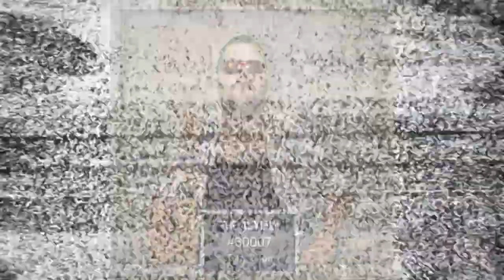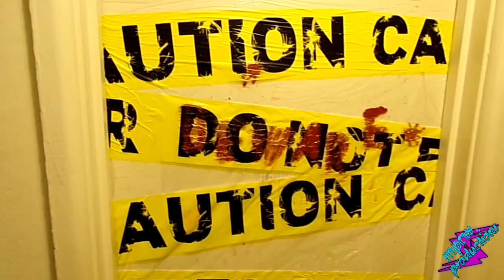"The New Beginning"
S1E1: During the off season a lot has changed, what will transpire between the staff and patients? Who will be running the Asylum? Will the Asylum Champion Andy Owens appear? What is the new beginning?

"No claim is made to the exclusive right to use “PRODUCTIONS” apart from the mark as shown."

:soundbite "some time later" source, Spongbob: